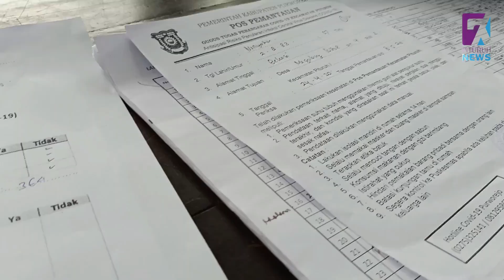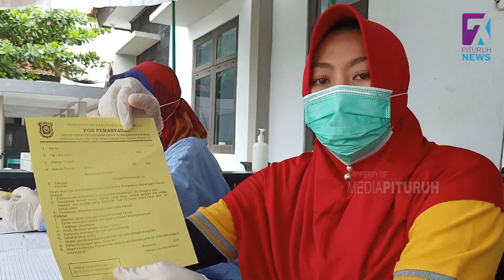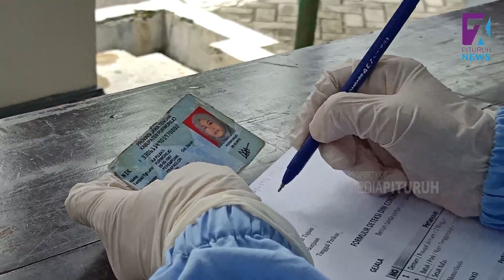Jumlah Pemudik Kecamatan Pituruh Mencapai Dua Ribu Orang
Posko pemeriksaan pemudik yang bertempat di Aula Kecamatan Pituruh yang dibuka sekitar tanggal 06/03/2020 sampai kemarin 28/04/2020 pemudik sudah mencapai sekitar 2000 pemudik yang tersebar dibeberapa kota diwilayah Indonesia.

Informasi yang dihimpun pemudik ini rata-rata dari daerah zona merah, seperti Jakarta, Bekasi, Tanggerang  dan beberapa kota besar lainnya. Pemudik yang kembali kedaerah asalnya rata-rata pekerjaan sudah ada yang di Putus Hubungan Kerja (PHK) maupun dirumahkan, karena kesulitan untuk mencukupi kebutuhan sehari-hari, perantauan ini lalu pulang ke Pituruh.

Himbaun untuk masyarakat untuk selalu menjaga kesehatan dengan pola cuci tangan dengan sabun, menjaga jarak, memakai masker dan tidak berkerumun. Sehingga kondisi dapat normal kembali dengan tidak adanya virus corona atau covid-19.

Reporter
Luthfi

Narator
Ganis P

Editor
Riphai

Copyright@PituruhNews2020
Kantor Redaksi : Pituruh News |
Desa Megulunglor, Pituruh, Purworejo